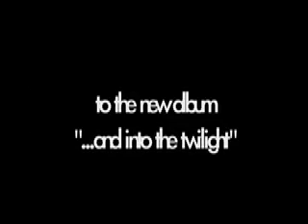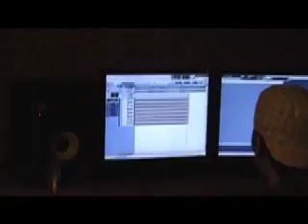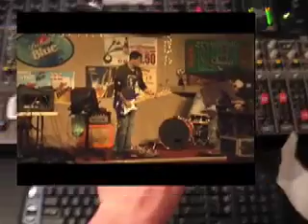The Blissfield Adrian - ...and into the twilight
message from the band from beginnings, to metropolitain, to their new album ...and into the twilight